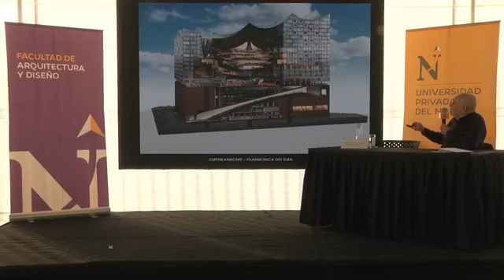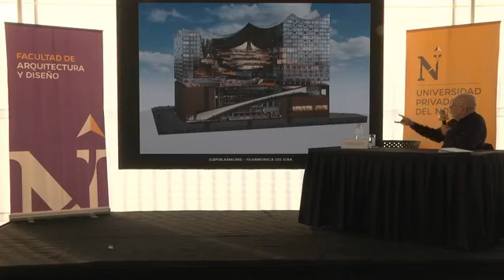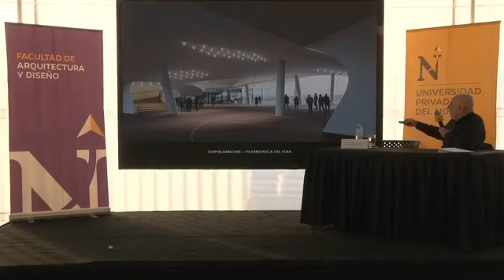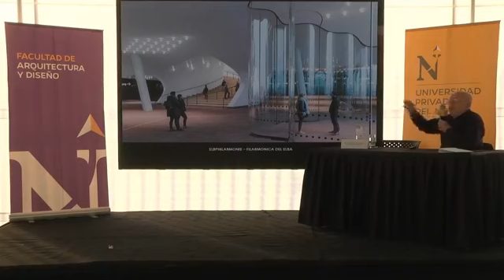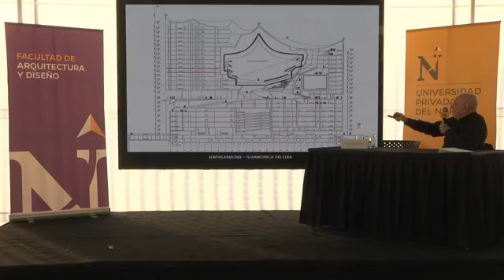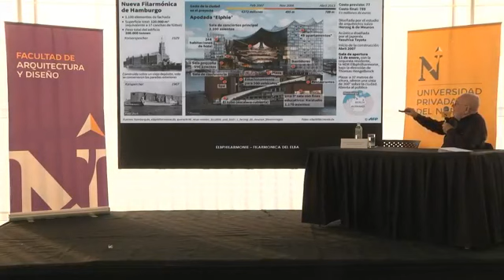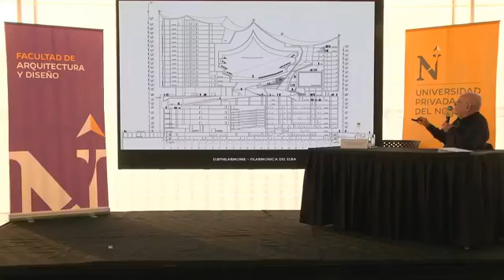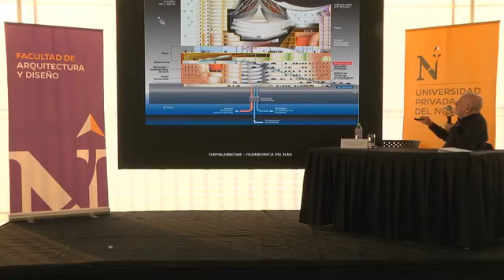De Sydney a Hamburgo | Frederick Cooper Llosa | Jornada de Arquitectura 2018 UPN Comas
Conferencia realizado por el Arq. Frederick Cooper Llosa para la jornada de arquitectura del 2018, en el auditorio de la Universidad Privada del Norte sede Comas.

El Arq. Frederick Cooper Llosa, egresado de la Facultad de Arquitectura
Urbanismo y Artes de la Universidad Nacional de Ingeniería, Estudios en Europa, Universidad de Londres Birckbeck Collage, Becado por el Gobierno Francés. Universidad de París Instituto de Arte y Arqueología, Escuela de Altos Estudios, Becado por la UNESCO. Universidad de Roma
Instituto de Historia del Arte, Maestría en Humanidades, Consultor, Proyectista y Socio titular de la firma de arquitectos COOPER GRAÑA NICOLINI ARQUITECTOS en Lima, Perú.

Filmación realizado por el departamento de marketing de la UPN sede Comas.